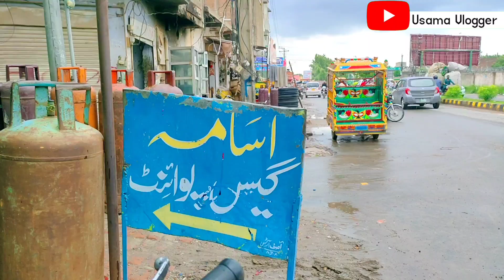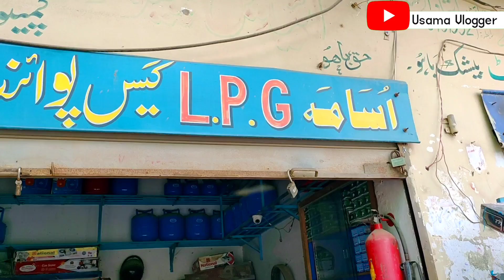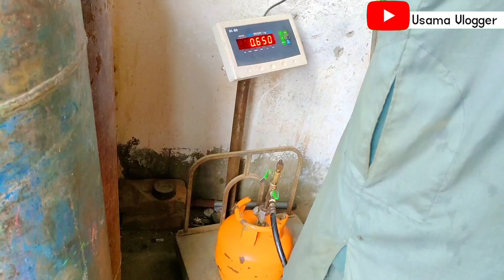The work of filling gas in the rain was also done and enjoyed { usama Vlogger }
In this video, you will see that we have gone to fill gas in the rain, one kilometer from Dari Sangi, there is a square called Fuji Chowk We had a lot of fun in the rain and in this video you will get to see some very cute scenes We buy all the necessities of life from Dari Sangi and this Fuji Chowk It is raining continuously, so the fire is not lit, so they are using gas